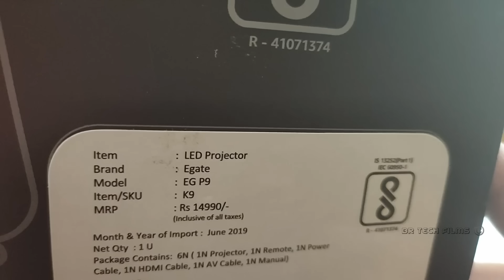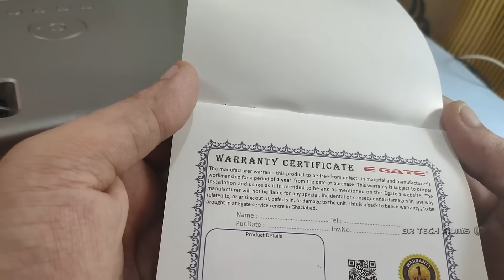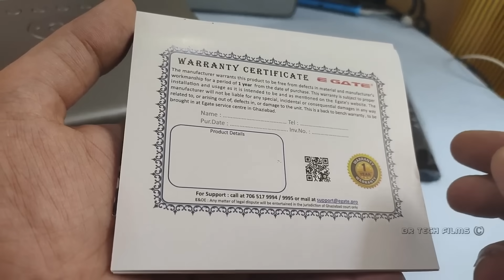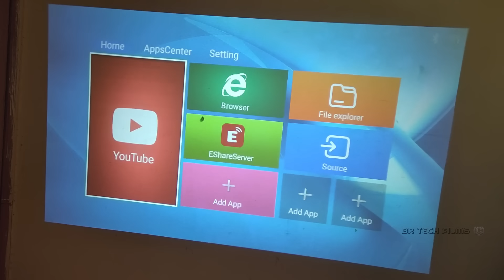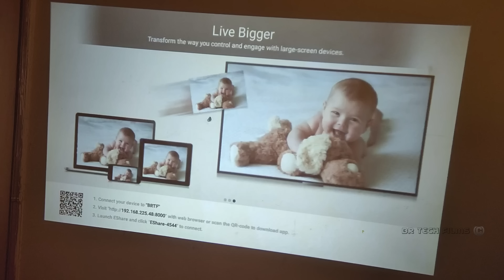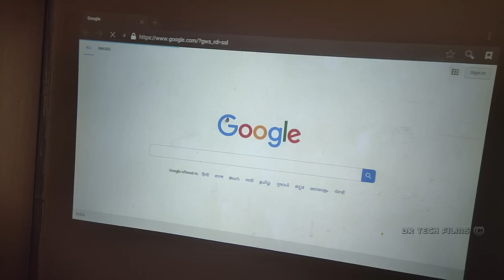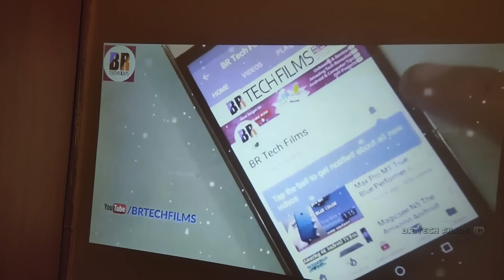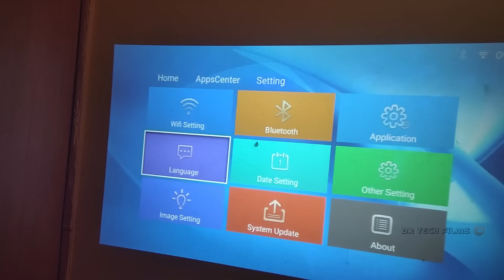Egate K9 Android Projector Unboxing and Review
Egate K9 Android Projector Unboxing and full Review
in this video a full review of
EGATE K9 Android LED 720p 2400 Lumens HD Projector with 4D Digital Keystone

Specs
Resolution : HD 1920 X 1080 Support Resolution | 1280 X 720 Native Resolution
Smart Features : Android 6.0/Quad Core/1 GB/8GB Rom/Wi-Fi/Bluetooth 4.0
Contrast Ratio : 1500 : 1 high contrast ratio
Warranty : 1 Year nation wide warranty by Egate from the date of purchase
Display : 381 cm (150”) large screen display | 4D digital keystone (40 degree) | 2400 L/222 fc brightness
Connectivity : 2 HDMI/VGA/Audio out 3.5 mm/2 USB /AV | Connect - TV (Set Top Box), Fire TV Stick, PC/Laptop, DVD, Play Station etc.
Sound : Inbuilt box speakers
Make your home a cinema hall with this Projector.
EGATE’s New arrival K9 Android comes with most advance light source and 1280 X 720 resolution, its wide colour gamut create high definition visual effect which stands out from other LED projectors in this segment by giving you more vivid audio Visual feast. Additional features include digital 4D keystone, which omit the problem of blur corners and give your eyes an excellent viewing experience.

this is the best home projector in this price segment. TV nahi ab deewar pe dekho jo chaho. ghar ko bnao cinema hall bade parde ka maza aapke ghar ki deewar pe ye Projector deewar pe aapko ek badi screen ka experience dega.

Note : for warranty or product related information contact the company not me.